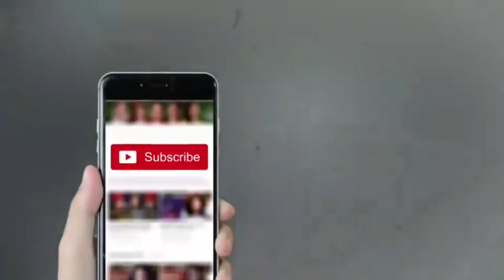MENAR E PAKISTAN 🇵🇰[2020]